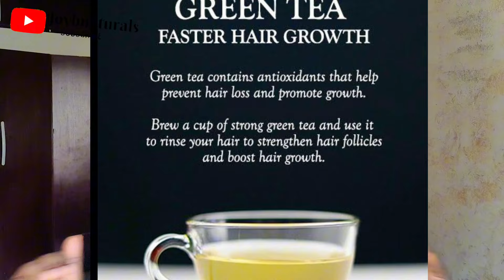My hair started growing once I began to do this😯 || Natural hair growth remedy.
🗣 This video is about a hair growth remedy that has helped me to reduce the amount of hair I shed on a daily basis. This has greatly helped me to retain length and it's also an age long tradition of ancient African women. long natural hair.

📍My DIY Ayurvedic Oil Mix
(I also explained the benefits of these oils)

Prepoo Treatment, wash day routine, moisture routine, natural hair, length retention,  extreme moisture@JoyBNaturals